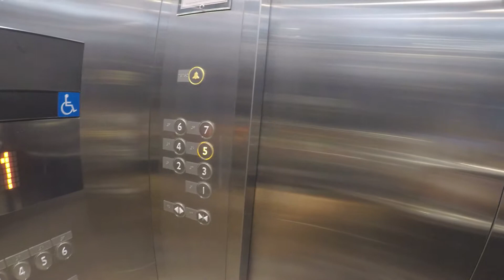HUA HIN VERS BANGKOK